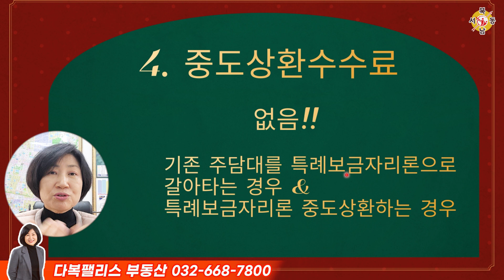1주택 월세이고 12억 이하라면 임대소득 신고 안해도 됩니다~_다복팰리스부동산_김혜주대표_네오비동서남북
경기도 부천시 부일로 341, 대림정문상가 103호(중동, 팰리스카운티)

▶김혜주 대표 개인채널 바로가기
부동산베프

대출금액도 늘어나고 조건도 완화된 특례보금자리론 드디어 1/30부터 신청을 받습니다. 매매도, 전세도 거래가 안되어서 자금운용에 어려움을 겪고 계신 분들께 좋은 기회가 되겠습니다. 우대금리에 해당하는 조건인지 자세히 확인하시고, 주택금융공사 홈피에서 신청하세요~

믿을만한 공인중개사를 찾고 계셨다면 연락주세요~
부동산에 관한 한 여러분의 베프가 되고 싶습니다.
부천아파트, 부천상가, 부천주택 등 다양한 부천부동산의 시세, 실거래가, 거래량 등을 빠르게 전해드리고, 부천의 호재들 자세히 알려드리겠습니다.
그리고 수시로 변하는 부동산세법, 부동산정책, 부동산상식 등 부동산에 관한 모든 것을 함께 공부해보려고 합니다.

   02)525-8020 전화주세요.